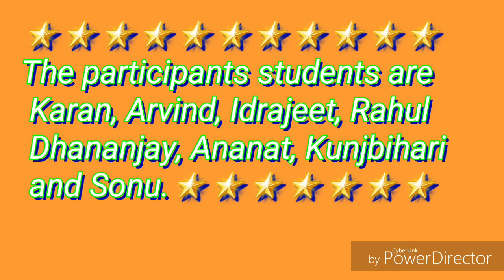मैं तो हूं पागल मुंडा( Main to hu pagal munda) एक बेहतरीन डांस प्रोग्राम स्वामी विवेकानंद स्कूल के